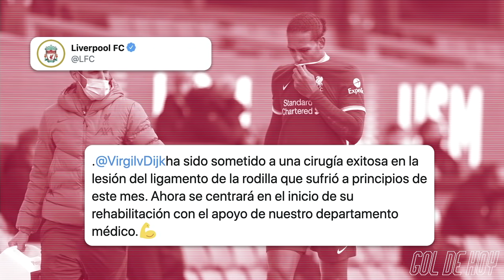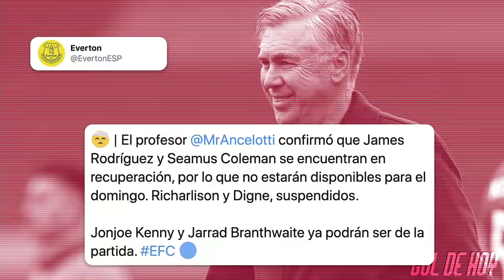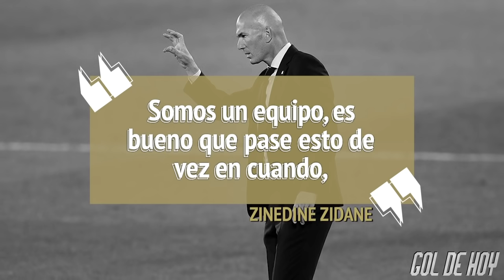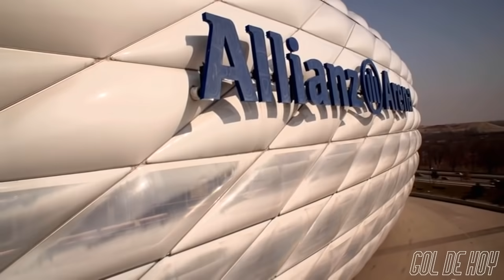Se CONFIRMA LESIÓN de NEYMAR | VIRGL VAN DIJK fue OPERADO